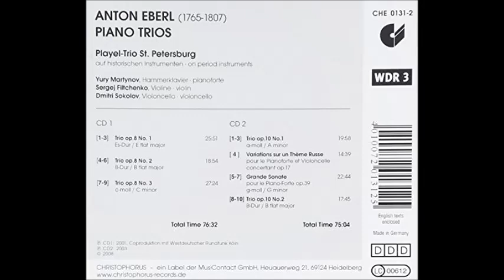Anton Eberl - Trio Sonata in A minor, Op. 10/1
Please visit my Facebook Page for Eberl the Page if you like the music of Anton Eberl.

Anton Eberl (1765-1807) wrote this Trio Sonata, or Piano Trio in 1799, while he was in St. Petersburg, Russia. The cello part is marked ad libitum, so that they are really sonatas for piano and violin. The cello part is modest, similar to Mozart's earlier trios for the same instruments; as opposed to Eberl's earlier Opus 8 piano trios. The piano on this recording is played by Yury Martynov; Violin: Sergej Filtchenko; Cello: Dmitri Sokolov. They are known as the Playel Trio St. Petersburg.

I.   00:01  Allegro agitato  {9:03}
II.  09:05  Andante cantabile  {4:50}
III. 13:56  Vivace assai  {5:56}